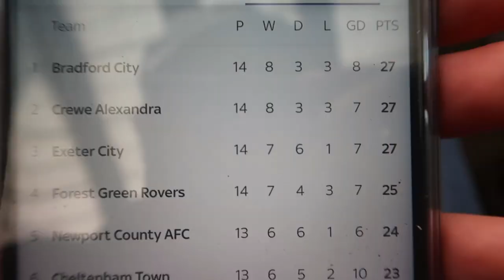ANOTHER 3 POINTS - Bradford City 2-1 Crawley Town Vlog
*PLAYER RATINGS*
O'Donnell - 9 (MOTM)
Henley - 6
A.O'Connor - 8
|Richards-Everton - 8
Wood - 8
Ismail - 7
Cooke - 7
Akpan - 8
Pritchard - 9
Oteh - 8
Vaughan - 7
Leave a like for more